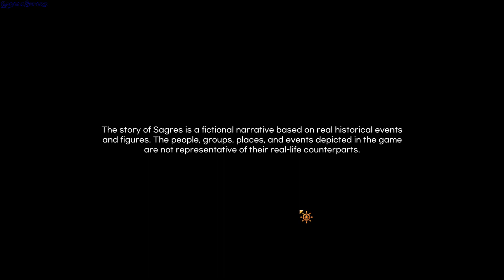Sagres gameplay - GogetaSuperx